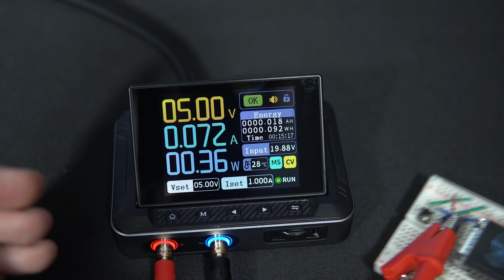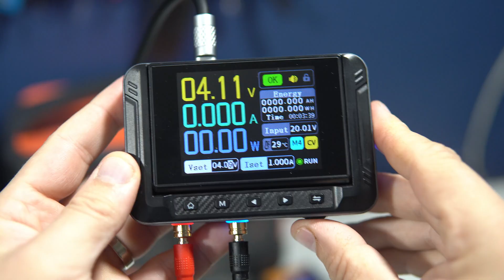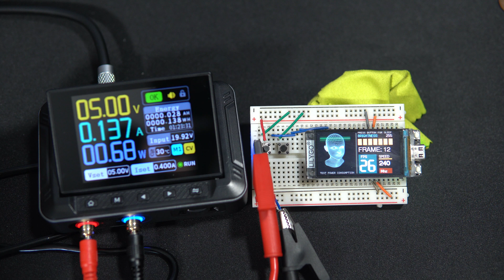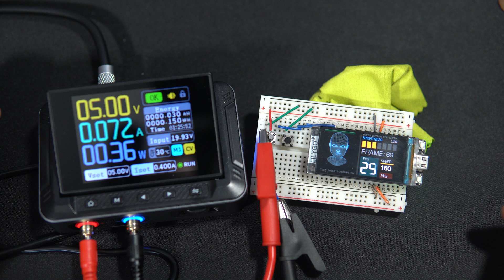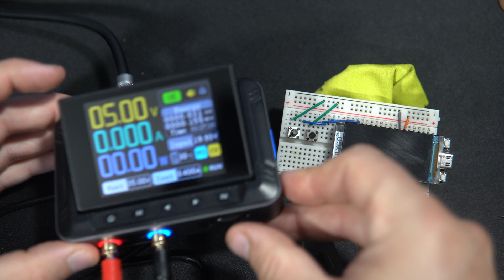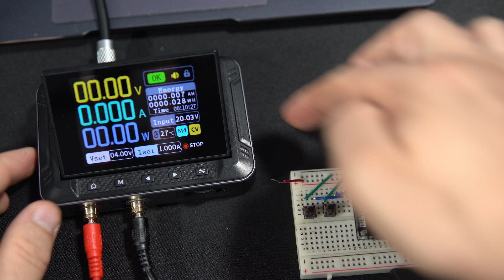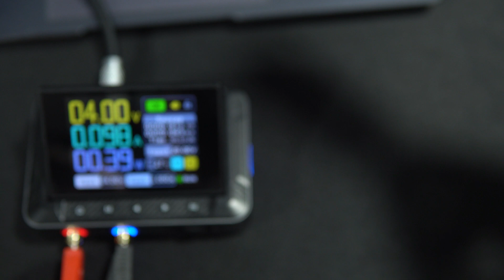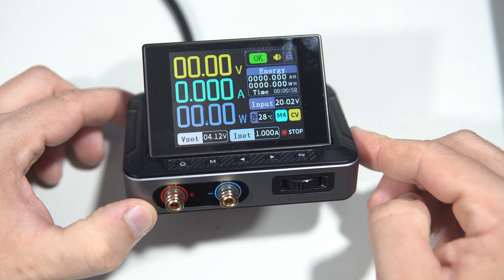ESP32 Power Options Tested: USB, Battery, 5V, and 3.3V using FNIRSI DPS-150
In this video, I'll be using FNIRSI DPS-150  power supply to power an ESP32 development board. We’ll power it through the 5V pins, the 3.3V pins, the USB connector, and the battery connector. On the board, we'll adjust the screen brightness and the processor speed. Throughout the process, we’ll monitor how these settings affect the performance of this test program, and overall power consumption. WE will  also put this board in deep sleep and in light sleep.